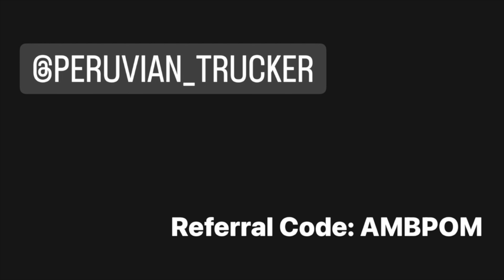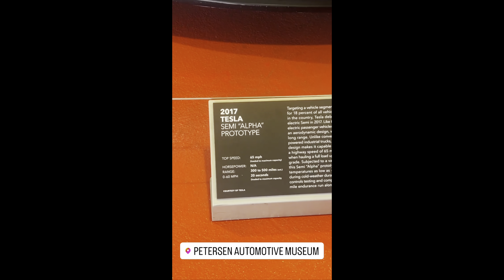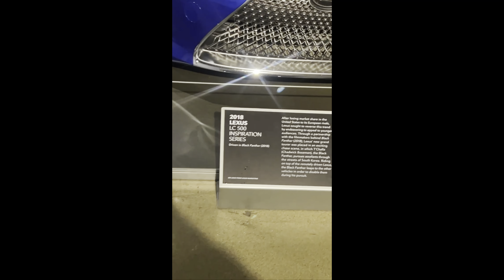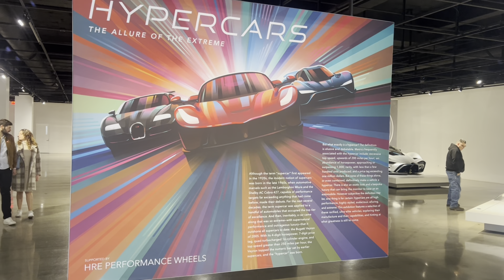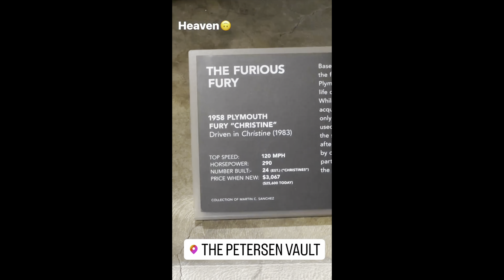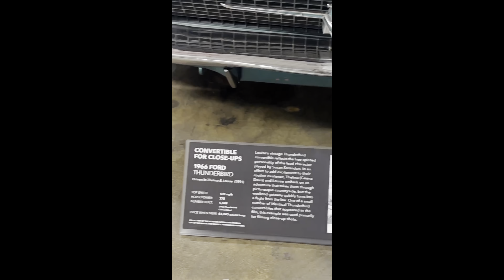Make $$$ While Enjoying Life!!! | Trucking Is What YOU Make of It Vol. 3 | Prime Inc Lease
Thank you so much for stopping by my channel! I enjoy making videos and sharing my experience. Hopefully it helps you in some way.